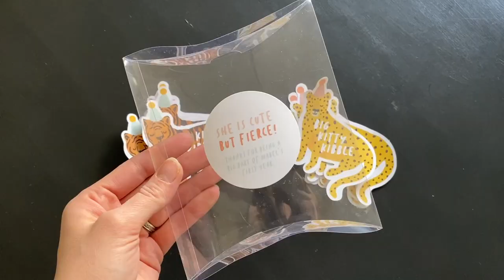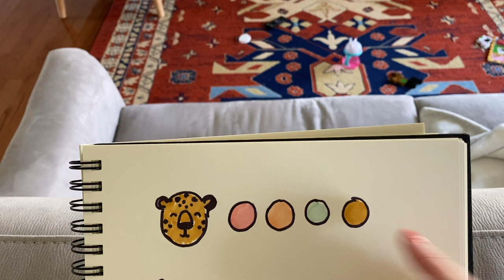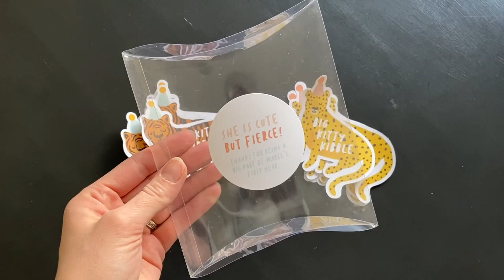Ideas For How To Celebrate a Birthday During Quarantine | Mabel's 1st Birthday Party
Our sweet girl turned one on May 11, 2020, and while her first birthday certainly didn't look how we would have imagined a year ago, it was still such a special day for us to celebrate the joy our family has experienced with her in it over this past year.

Today, I wanted to share with you a few of the ideas I put together to still make her birthday during quarantine a little more special so you can see how a few simple details can make even a virtual gathering one that is still so special and meaningful. Just because things are different right now doesn't mean that celebrations can't be enjoyed.

Happy 1st Birthday, Mabel Pearl!

Don't hesitate to ask any questions in the comments and be sure to share some of your ideas for hosting a virtual birthday party.
-Amber

This video is not sponsored and all opinions are my own. All music is sourced by licensing.